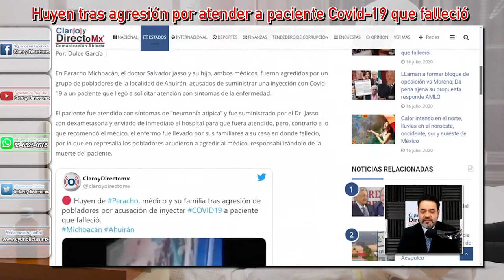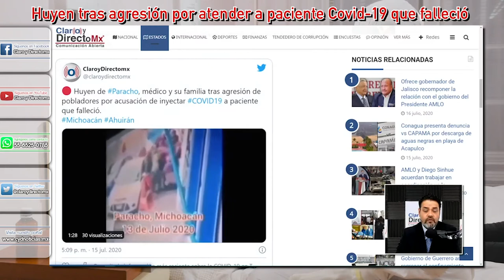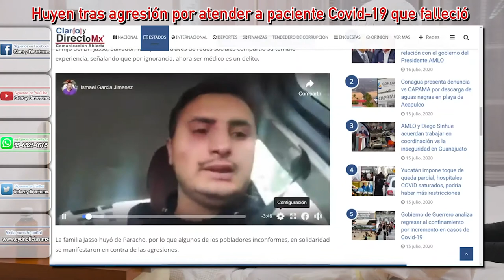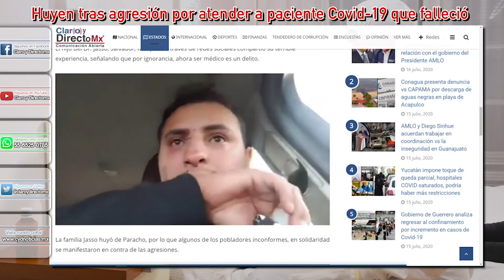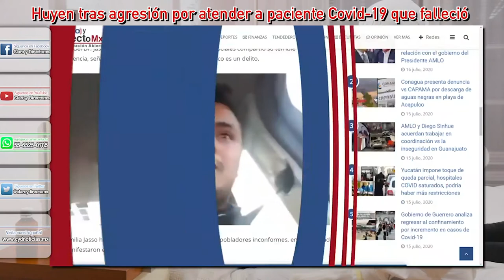Médico y su familia huyen de Paracho tras agresión por atender a paciente Covid-19 que falleció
En Paracho Michoacán, el doctor Salvador Jasso y su hijo, ambos médicos, fueron agredidos por un grupo de pobladores de la localidad de Ahuirán, acusados de suministrar una inyección con Covid-19 a un paciente que llegó a solicitar atención con síntomas de la enfermedad.